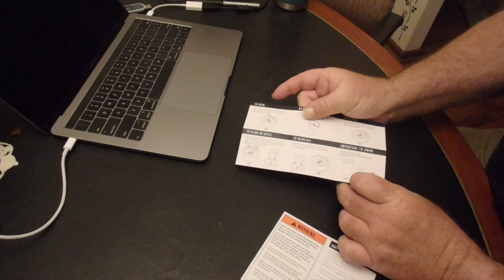Yeti Rambler Bottle with Hot Shot Cap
A super double walled vacuum cup for transportation of your morning coffees